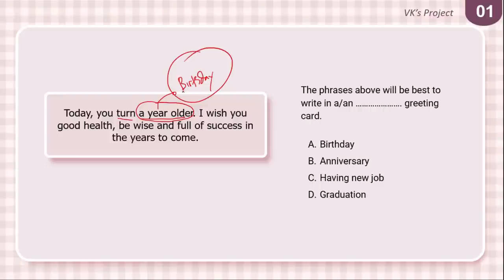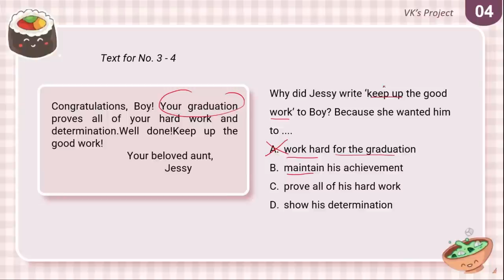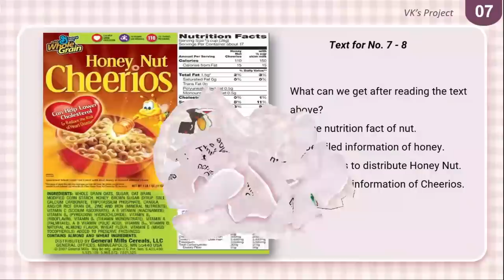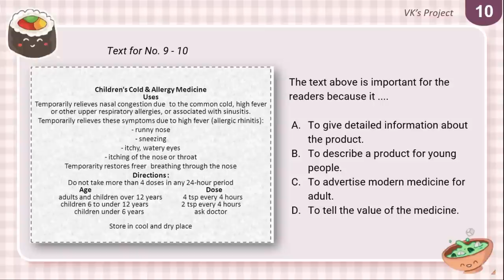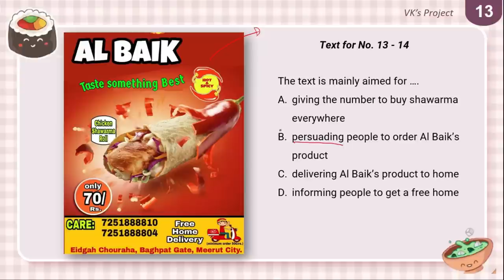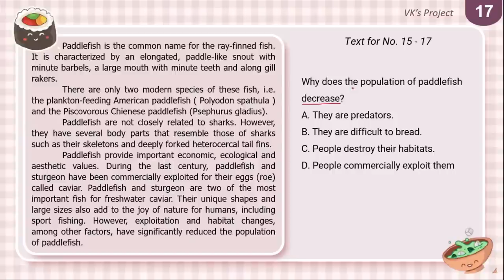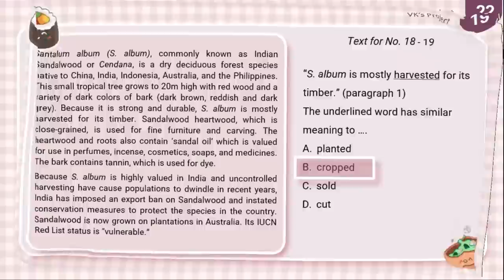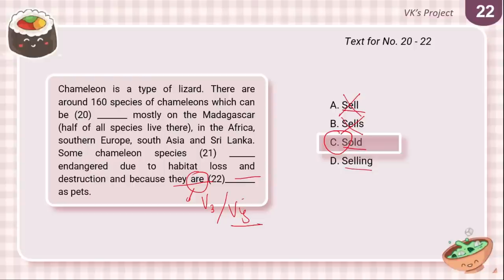LATIHAN SOAL PTS BAHASA INGGRIS KELAS IX SEMESTER 1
nice people..
dah mulai musim PTS nih..
yuk belajar latihan soal PTS bahasa inggris kelas 9..
akan ada 22 soal disertai kunci jawabannya juga lho,,,